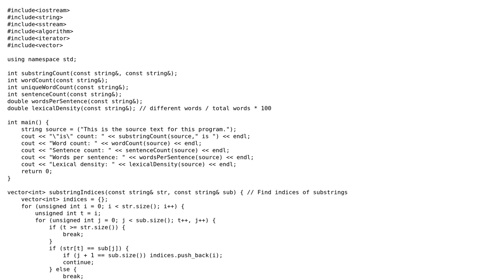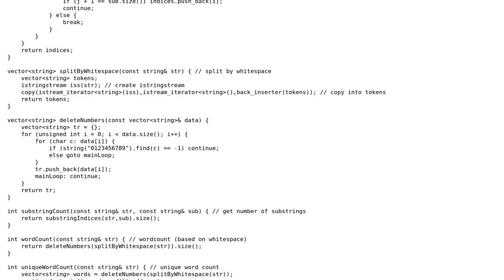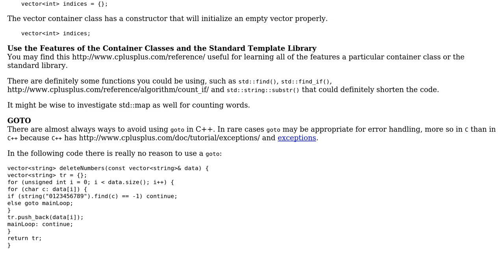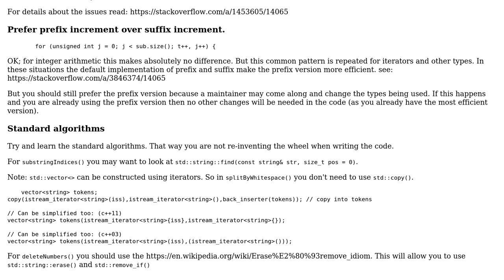Lexical Analysis Program (2 Solutions!!)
Lexical Analysis Program

With thanks & praise to God, and with thanks to the many people who have made this project possible! | Content (except music & images) licensed under CC BY-SA | Music | Images & others | With thanks to user pacmaninbw user Martin York user AMACB and the Stack Exchange Network Trademarks are property of their respective owners. You are responsible for your own actions.